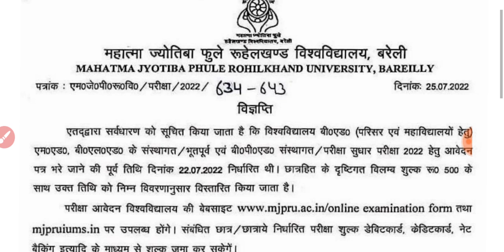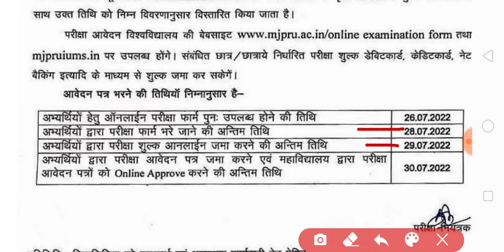Mjpru exam form notice 2022 | Mjpru important notice today